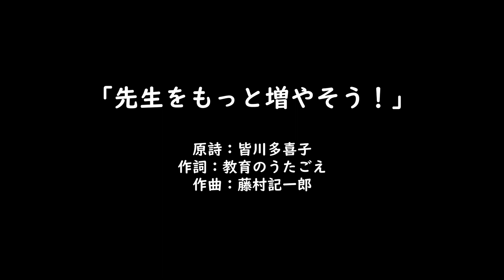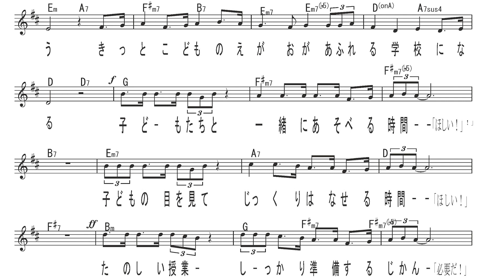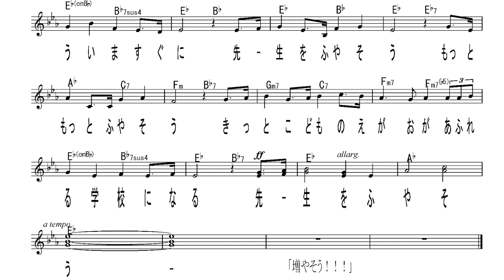「先生をもっと増やそう！」皆川多喜子 原詩 教育のうたごえ 作詞 藤村記一郎 作曲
「先生をもっと増やそう!」
　　皆川多喜子　原詩
　　教育のうたごえ　作詞
　　藤村記一郎　作曲
　　2024年3月
モニターやプロジェクターで映し出し、歌をおぼえてもらいましょう。
「先生を増やそうもっともっと増やそう　大切な学びと命を守ろう今すぐに」のフレーズは覚えやすいので先ずおぼえてもらいましょう。
かけ声の入るところは、かけ声のところを、まだ歌を覚えきれてない皆さんにもいれてもらいましょう。